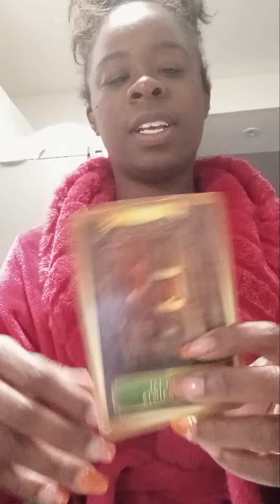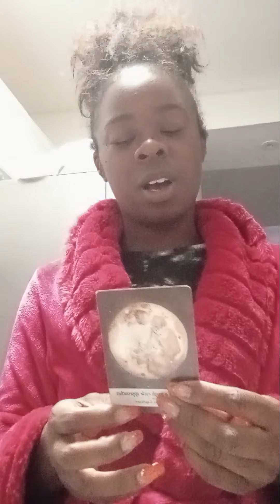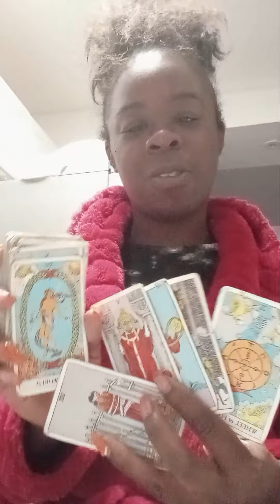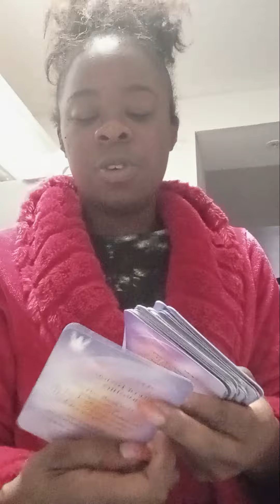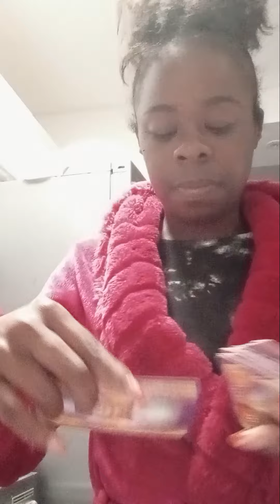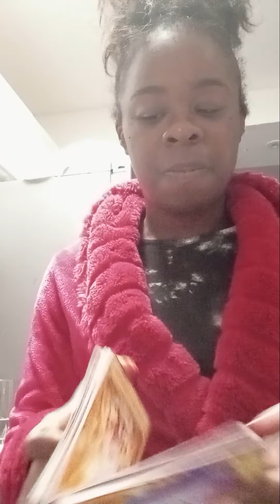Full moon Epiphanies Good tower moments. Endings/New Beginnings/Rebirth Empress Energy 👑